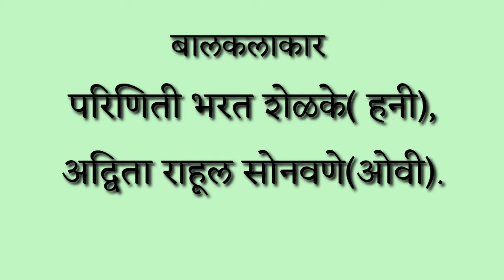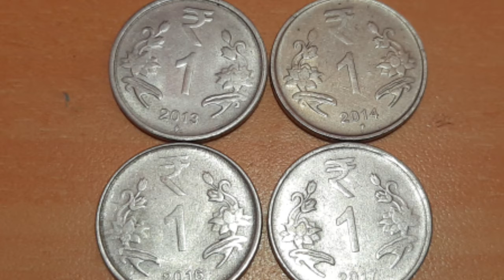४ की पहचान